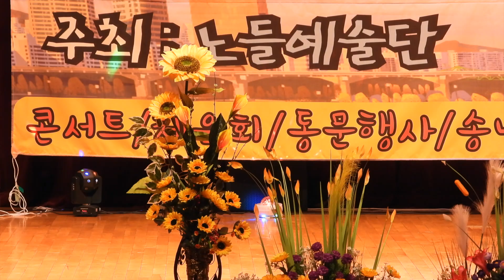최고의 선물(원곡 하진주) 노들예술단 비대면 공연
오정아트홀 공연장

촬영 및 기획편집 : 케이팝스토리TV​​​​ (K-POP STORY TV)기획

📞☎️영상•촬영•유튜브방송•편집•매니저 📬🇰🇷